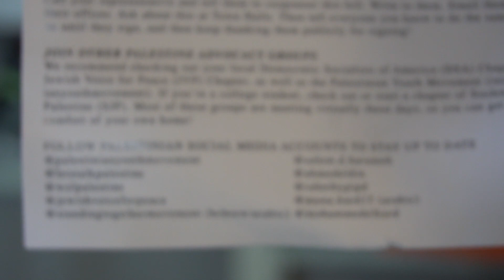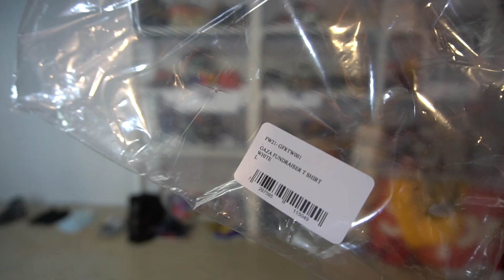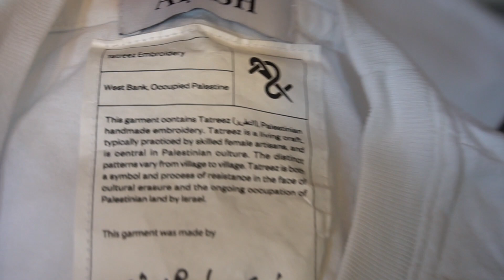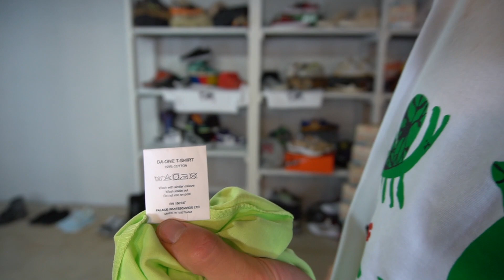Palace Da One T-Shirt + Adish Gaza tee for the Palestinians + Jordan Fall/Winter 2021 lineup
This week has been very busy to say the least! But I was able to find some time to open a Palace Skateboards T-Shirt as well as a fundraiser tee to help the Israeli occupied Palestinians.
The ADISH fundraiser tee for Gaza fits like a normal size Large and features embroidery work by Palestinians in Israeli occupied Gaza. I originally purchase this tee in June when the funds were desperately needed and I'm glad to have this work of art in hand.
Next up we opened the Palace Skateboards tee from their Winter 2021 collection. This is the one tee from the season that I had to grab. I'm not sure if there was anything else I was really after besides maybe some accessories that end up selling out a bit to quick. One of these days I'll snag a sticker pack.
Lastly, I went over the 2021 Christmas Lineup for the Jordan brand. Lots of heat releasing and I want to know what your top picks are!
Oh, I also include some Montana hiking out 20 miles on a dirt road past Augusta, MT. hope you enjoy!
Checked out the brand new game that me and Abbi created called “Keep Your Sanity”. This minimal strategy card game has not released in store yet. We are currently working on building out first large order. Reserve your copy TODAY (exp. 9/19/2021)

Special musical artist: Rommie Brown “W.U.G.L.” and “Party in the Hills (feat. Zilla)”
filmed from my iPhone 11 Pro & Canon a6300 with Rode mic
or Instagram: @stefancharleslong (DM to ask about ordering a graphic tee made by me)